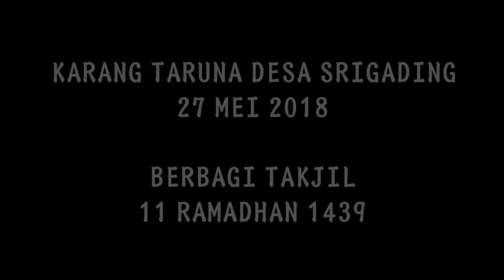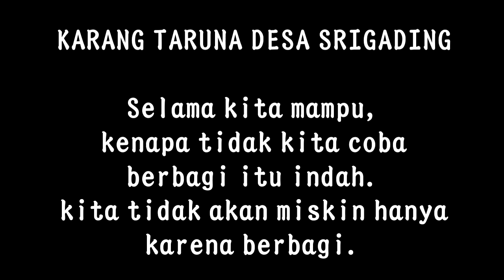RAMADHAN bagi ta'jil Di Desa Srigading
Kegiatan  karang taruna desa srigading di bulan ramadhan